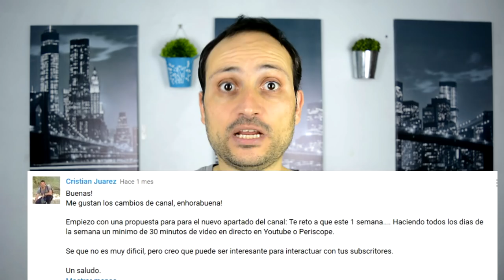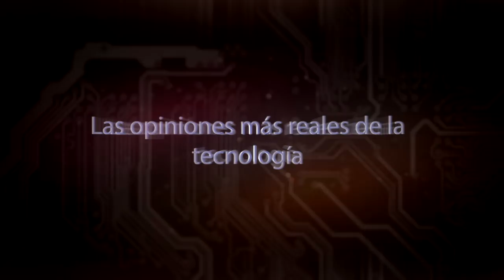Opinion de los Directos (1 Reto Semanal)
Aqui teneis mi opinion de lo que ha sido una semana de Directos
↓ ↓ ↓ ↓ AQUI ABAJO HAY MAS COSAS ↓ ↓ ↓ ↓